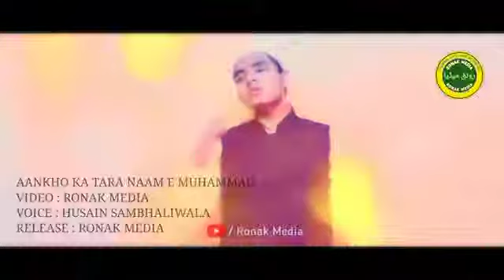2021 New Heart Touching Kalam | NAAM E MUHAMMAD | Husain Sambhaliwala